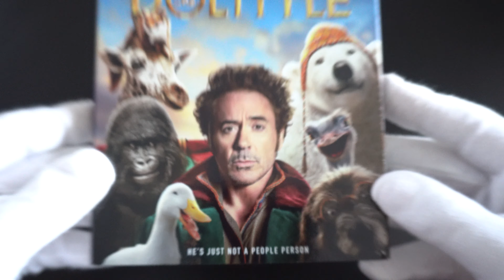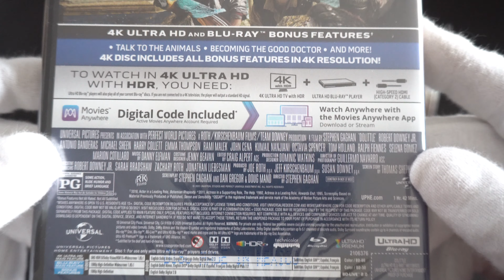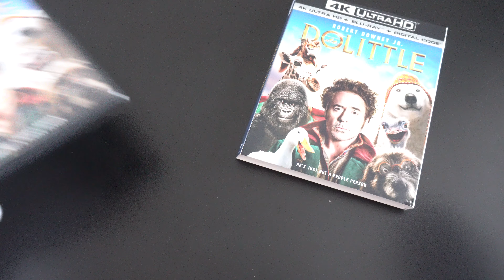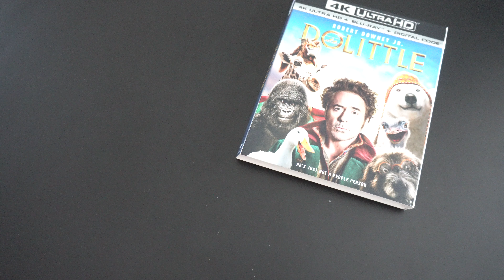DOLITTLE 4K Ultra HD + Blu-ray + Digital HD unboxing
Dolittle 4K Blu-ray (U.S. release)

4K Ultra HD + Blu-ray + Digital HD
Universal Studios | 2020 | 101 min | Rated PG | Apr 07, 2020

Codec: HEVC / H.265
Resolution: Upscaled 4K (2160p)
HDR: Dolby Vision, HDR10+

Audio
English: Dolby Atmos
English: Dolby TrueHD 7.1 (48kHz, 16-bit)
French: Dolby Digital Plus 7.1
Spanish: Dolby Digital Plus 7.1

Subtitles
English SDH, French, Spanish

Discs
4K Ultra HD
Blu-ray Disc

Digital
Movies Anywhere

Packaging
Slipcover in original pressing
Embossed print

Playback
4K Blu-ray: Region free
2K Blu-ray: Region A (B, C untested)

Starring: Robert Downey Jr., Antonio Banderas, Michael Sheen, Jim Broadbent, Jessie Buckley, Harry Collett